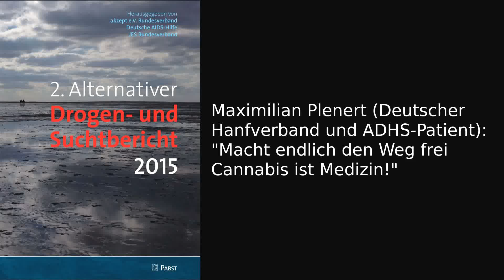Macht endlich den Weg frei - Cannabis ist Medizin!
Maximilian Plenert, Deutscher Hanfverband und ADHS-Patient